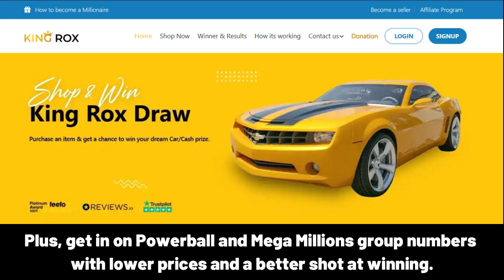ERSHAD Happy Birthday Song with Names 🌟 Happy Birthday to You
Lyrics:
Happy Birthday Song – Happy Birthday to You"

Happy Birthday, ERSHAD!
Happy Birthday to You
Happy Birthday!
Happy Birthday!
Happy Birthday, ERSHAD!